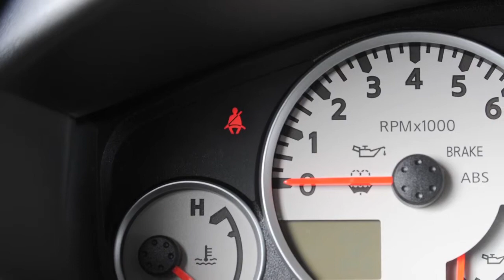2013 NISSAN Xterra - Seat Belt Warning Light and Chime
These important features remind you to fasten seat belts. The light illuminates whenever the ignition is in the ON position. It stays on until the driver's seat belt is fastened. The chime also sounds for six seconds unless the driver's seat belt is secured.

The seat belt warning light may also illuminate if the front passenger's seat belt is not fastened when the front passenger's seat is occupied. It will not go on for about seven seconds after the ignition is turned ON, allowing time for the passenger to buckle up.